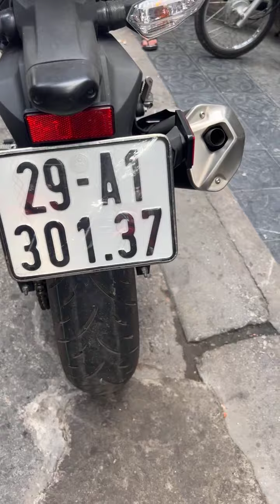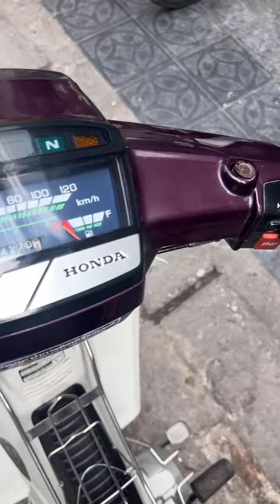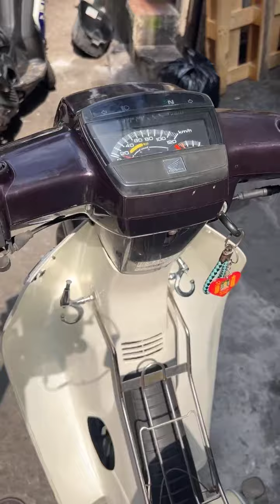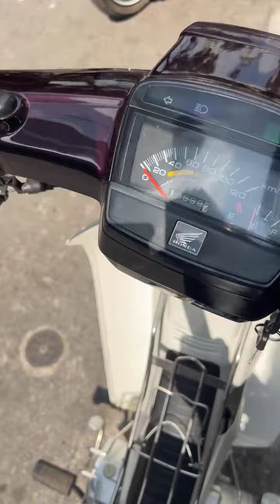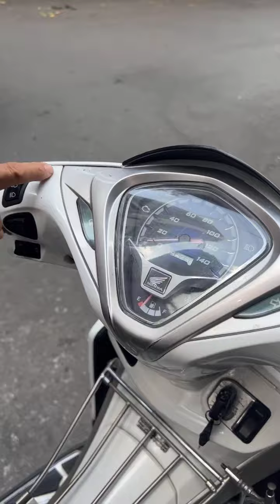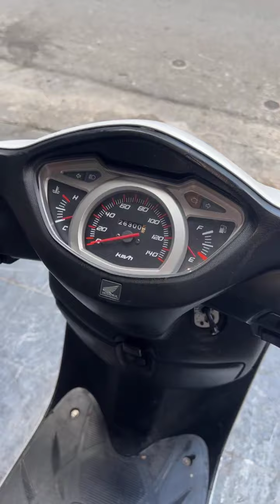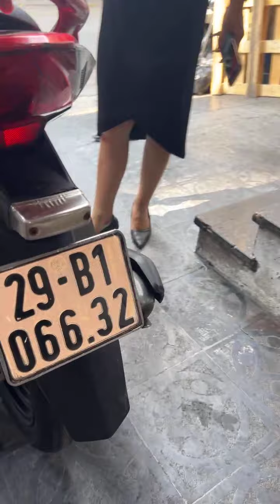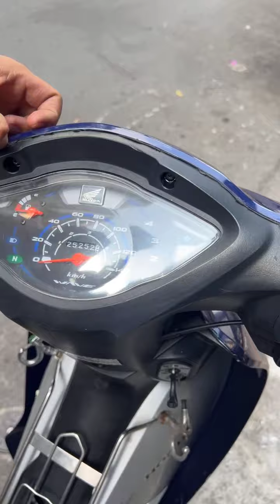Xe máy Hoàng Kiên chào bán xe mới về 11/11/2023 - 0986983662